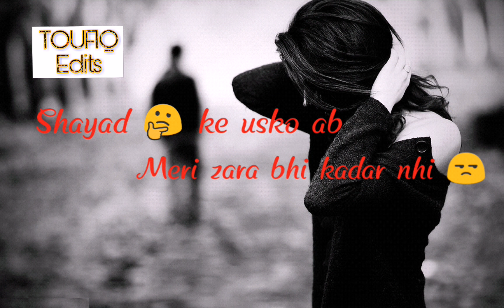Sad Girl Status __ Sad Shayari Heart Touching Whatsapp Status |TOUFIQ Edits